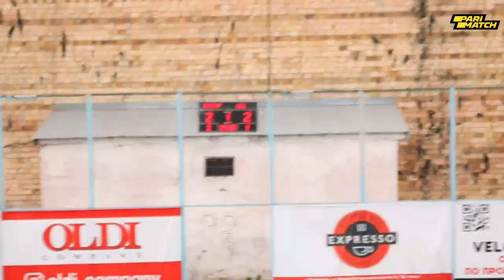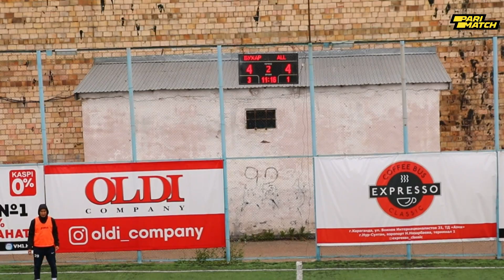Букар-Жырау - ALL Stars.PariMatch